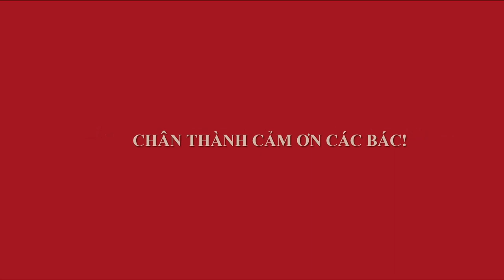CẶP LA HÁN QUÁ NGHỆ THUẬT - QUẤT NGAY THÔI